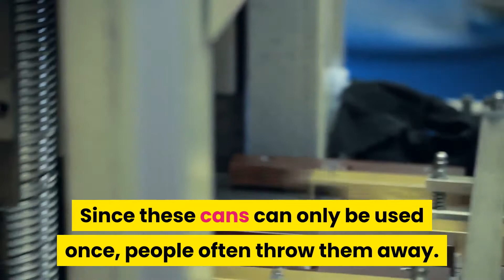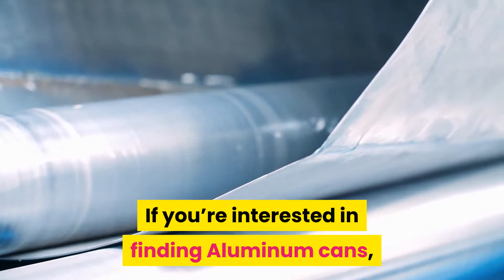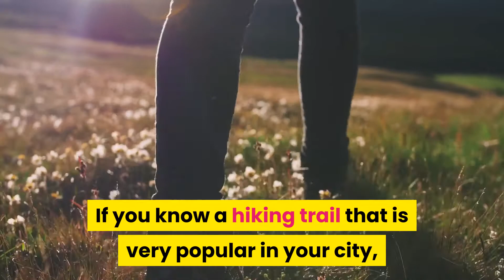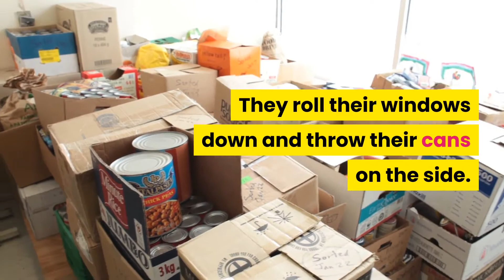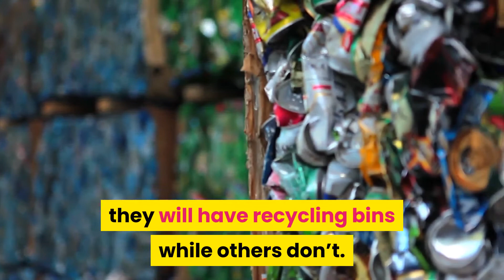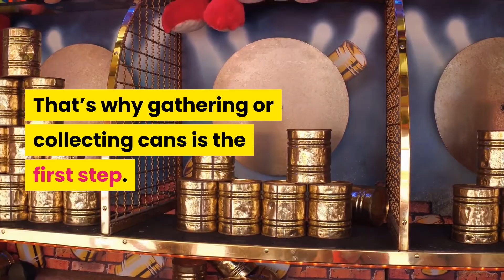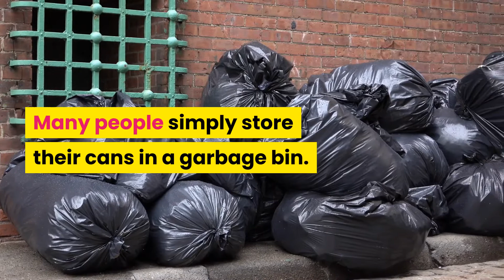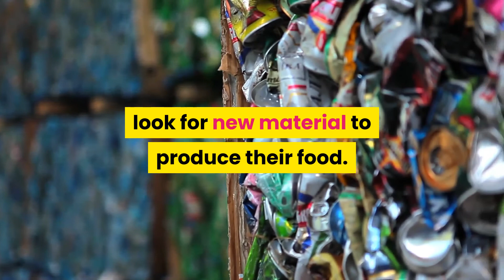How Many Aluminum Cans Does It Take To Make $100